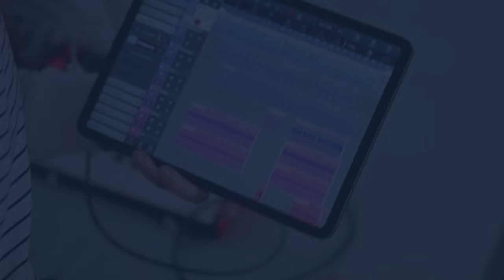Kyle Richards posts photo with sister Kathy Hilton amid drama between Mauricio Umansky Rick Hilton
Kyle Richards posts photo with sister Kathy Hilton amid drama between Mauricio Umansky and Rick Hilton
Everything seems to be hunky-dory between Kyle Richards and sister Kathy Hilton despite Mauricio Umanksy recently rehashing old drama with the latter’s husband, Rick Hilton.

On Wednesday, Richards took to Instagram to share several photos of her and Kathy at a pre-Oscars party over the weekend — just 24 hours after a controversial teaser clip for Umanksy’s show, “Buying Beverly Hills,” dropped.

“Out and about,” Richards captioned the snaps of her and Kathy posing together on the red carpet. She also shared a photo of them with Paris Jackson inside the event.

While Richards, 55, donned a sexy see-through lace midi dress, her older sister covered up in a frilly pink A-line shift.Despite posting a photo with Kathy, Richards notably didn’t wish her former “Real Housewives of Beverly Hills” co-star — who also turned 65 on Wednesday — a happy birthday.

However, she did repost a fan’s sweet birthday message for the socialite on her Instagram Story.

Although the once-estranged sisters seem to be on good terms, Kathy’s daughter Paris Hilton called out Umanksy earlier this week after her uncle shared details of his fallout with her father, Rick, on his Netflix show.

In a sneak peek released Tuesday, Umansky reflected on leaving his brother-in-law’s real estate firm to start his own company over a decade ago.“I think I got kind of f–ked by Hilton & Hyland,” the real estate mogul said in the video.

“And when I say f–ked, you know, like, today I’m happy, but there was a hundred agents at Hilton & Hyland. They did a billion dollars for the first time a year. I was 19.6 percent of their production.”

Umanksy explained that when he asked to be made a partner of the firm, Hilton, 68, and his co-founder Jeff Hyland ultimately shot him down.